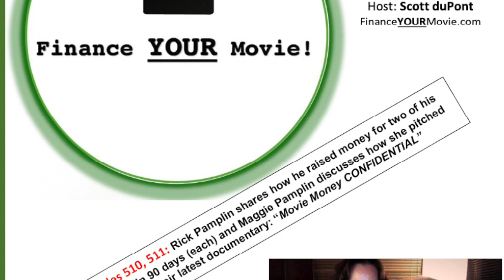510. Rick Pamplin shares how he raised $ for two of his indie films in 90 days (each)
Episode # 510. Rick Pamplin shares how he raised $ for two of his indie films in 90 days (each) & Maggie Pamplin discusses how she pitched investors for their latest documentary: “Movie Money CONFIDENTIAL” (part 1)
Writer-Director Rick Pamplin is back to share stories on how he got two of his other indie films funded (“Michael Winslow Live” and “Hoover”) in a very short period of time.

* NOTE: ALL full episodes of the Finance YOUR Movie! podcast can be found on your favorite podcast platform